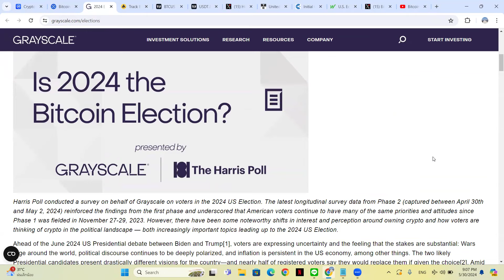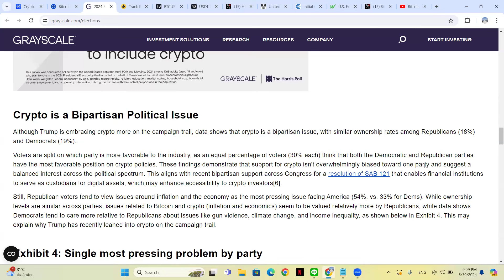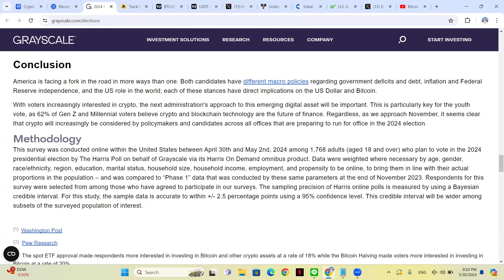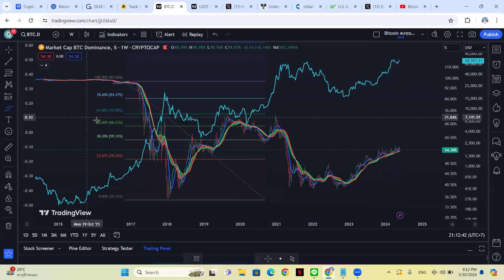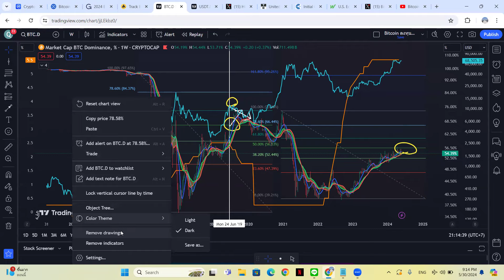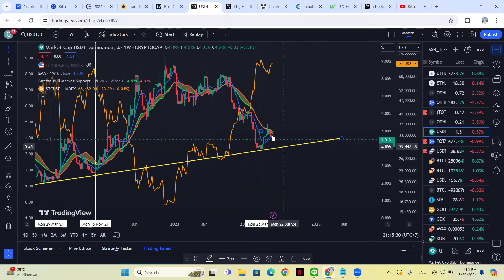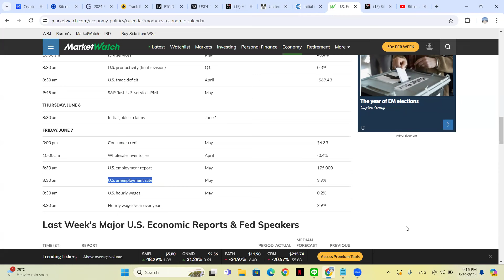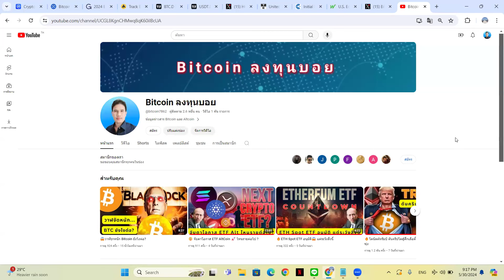🇺🇲 จับตาเลือกตั้ง US ตัดสินอนาคต คริปโต ?